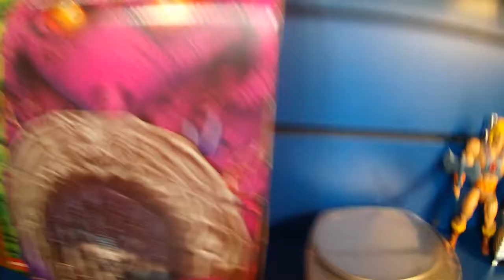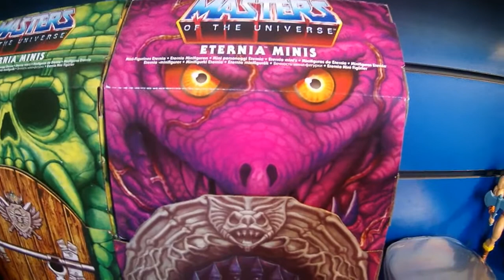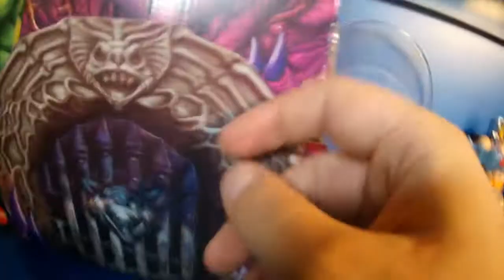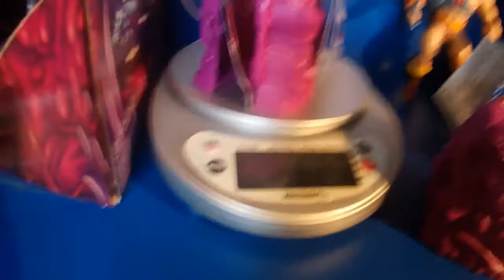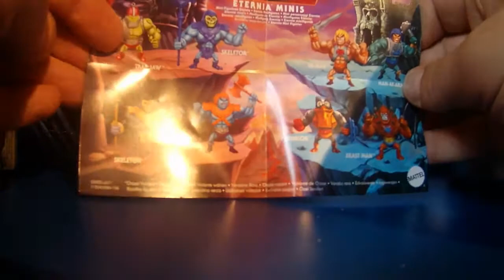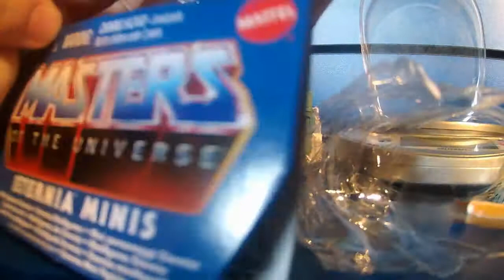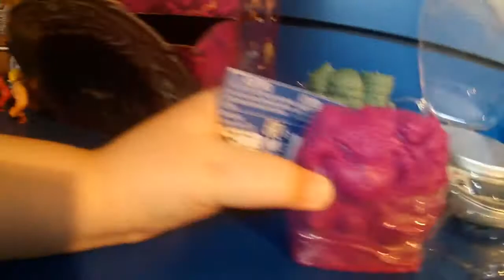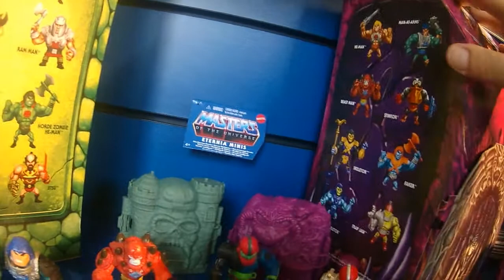Masters of the Universe Eternia Minis Wave 2 Deutsch Unboxing, Kra packt aus #10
Nachdem ich auf der Suche nach den neunen Masters of the Universe Origins war, da fand ich noch diese Masters of the Universe Eternia Minis Wave 2. Obwohl die laut Terminen erst 2021 kommen sollte pflügte ich diese aus einem Müller Markt. Sicherlich wurde hier nicht streng nach KW verkauft. Daher als tolles Unboxing. Viel Spaß.

Liste der von mir beobachteten Boden-stempel um die Figuren zu identifizieren:;
HE-MAN / G
SKELETOR / H
FAKER / A
GÜLDENER SKELETOR / B
GELBER TRAP JAW /C
GRÜNER MAN AT ARMS/ D
BEASTMAN/ E
STINKOR / ?